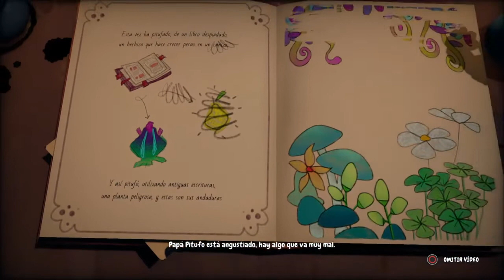Los Pitufos Operación Vilhoja - Parte #1 - Español - Nintendo Switch